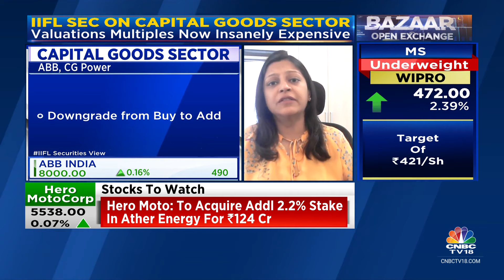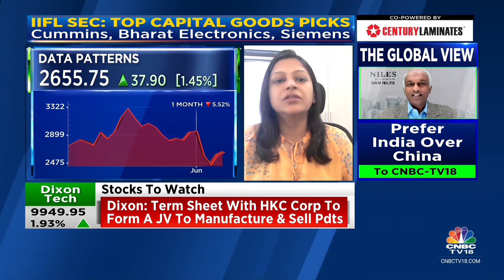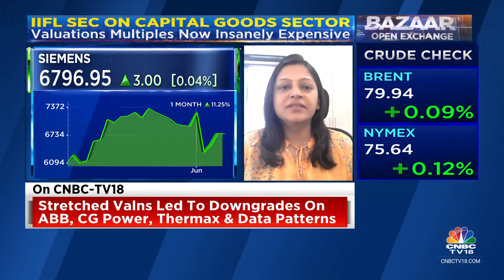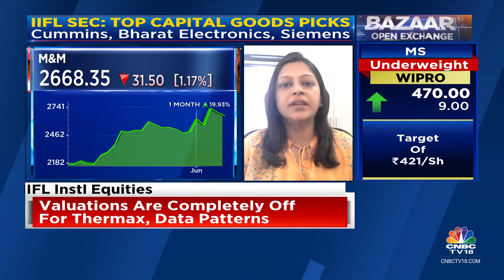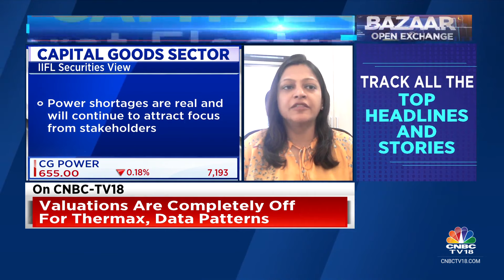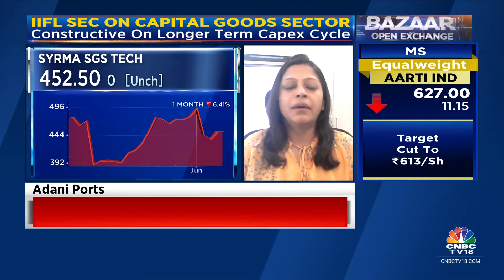Stretched Valuations Led To Downgrades On ABB, CG Power, Thermax & Data Patterns: IIFL Instl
On CNBC-TV18 | Stretched valuations led to downgrades on ABB, CG Power, Thermax & Data Patterns, says Renu Baid Pugalia of IIFL Institutional Eq. She tells Prashant Nair, Nigel D'Souza and Surabhi Upadhyay that Kaynes is among their top picks in the EMS space.

n18oc_business